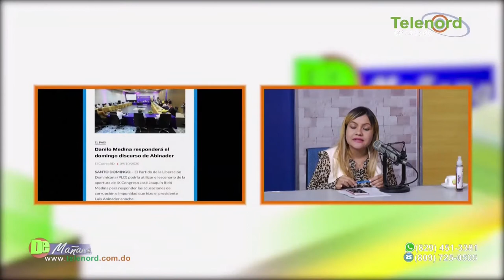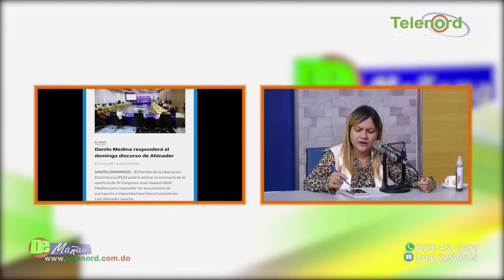La respuesta del PLD a Luis Abinader no tuvo trascendencia y deja mucho que desear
La respuesta del PLD a Luis Abinader no tuvo trascendencia y deja mucho que desear dice Carolina Medina